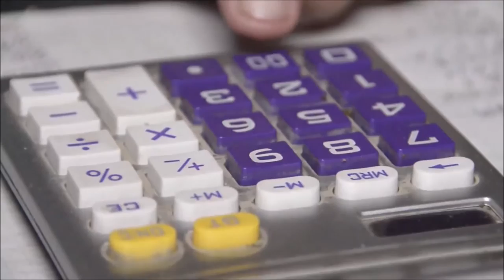Así va el negocio de Evangelista Arias después de 2 años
Evangelista Arias narró a la Concesionaria Ruta del Sol su experiencia como beneficiario del programa Iniciativas.